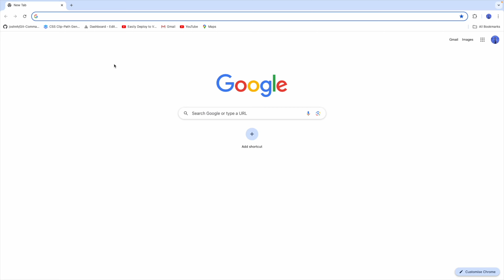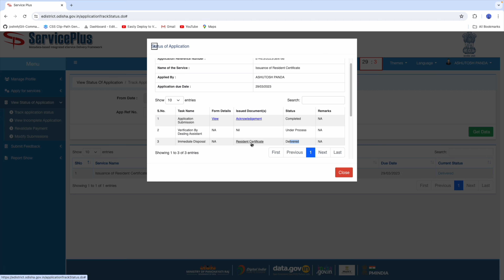how to recover Residence Certificate | Ashutosh Technical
### My Setup and Gear

**My Table**
**My Chair**
**My Mouse**
**Laptop Stand**
**Laptop Cleaning Kit**

### Apple Products

**Apple Pencil**
**iPad Holder**
**My MacBook**
**Safety Case for MacBook**
**iPhone 15**

### Storage and Accessories

**USB-C Converter**
**Hard Disk Enclosure**
**My Extra Screen**

### Video and Photography Gear

**GoPro Mic Adapter**
**Outdoor Mic for GoPro**

### Audio Equipment

**YouTube Voice Over Mic**
**Rode Mic**

### Office Equipment
**My WiFi Epson Printer**